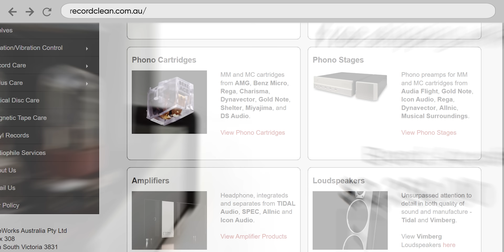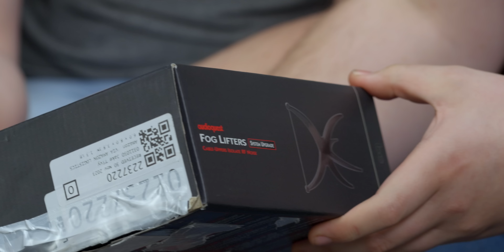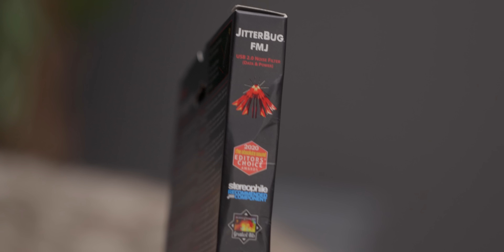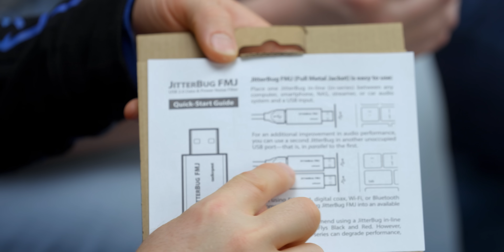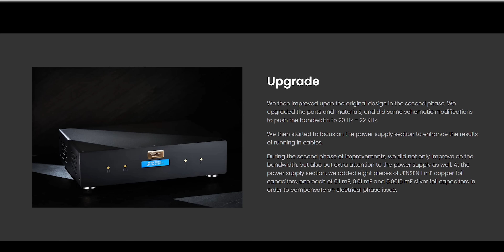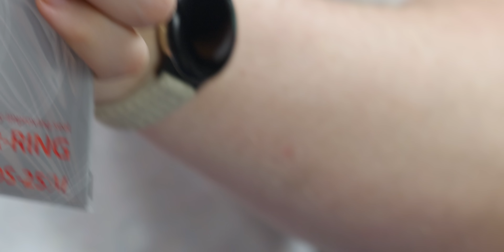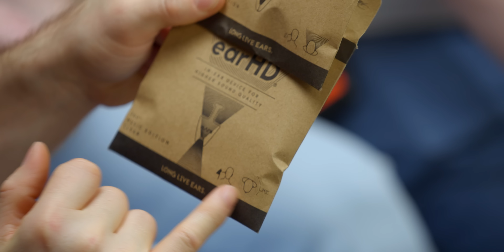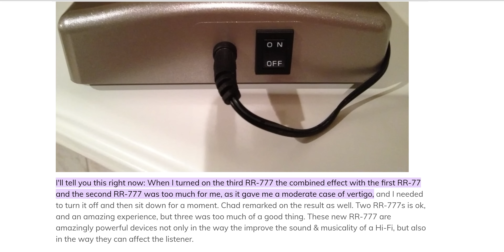I Gave Money to Criminals - feat. Dankpods - Cringe Audio Scams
Join us in War Thunder for FREE Get an exclusive bonus using our link - thanks for supporting the channel!

Around every corner, it feels like people are trying to scam you out of your money. But no one tries harder than audio companies. No I'm not talking about, Apple, Sony, Sennheiser or Samsung. I'm not even talking about hi-fi audio companies like Marantz, Bang and Olafson or Adam Audio. I'm talking about the shady companies that exist in the world of audiophile tweaks. The companies that use science-y sounding words to rip you off. So we got our audio aficionado friend Dankpods to come over and join us while we take a look at some of the craziest BS we've ever seen on this channel.

CHAPTERS
0:00 Intro
0:57 650 Dollar Cable Lifters
5:00 USB Audio Improveners
8:51 Fixing the Wall Power
13:01 A Different Type of Plug
15:42 Illegal Chemical
17:56 A Fool's Earrings
20:35 The Final Thing
25:12 Outro